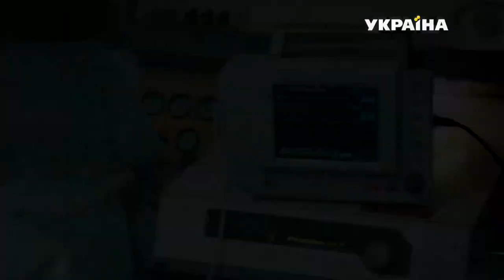Три цвета любви (2021) – трейлер 🎦 анонс сериала 1-4 серия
Эля вышла замуж за человека, которого уважала, даже боготворила. Но не любила. Когда ее настигла любовь к другому, Эля не смогла устоять. И ушла от мужа, разрушив его бизнес, всю его жизнь. Ей предстоит осознать свой поступок и ценой огромных усилий, по крупицам, восстановить все, что рухнуло из-за нее. Только тогда судьба наградит ее новой любовью и радостью.